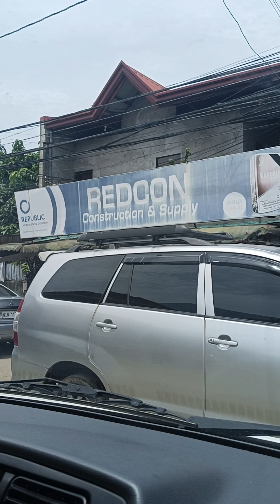‼️BAKAS NG BAHA DULOT NG HABAGAT AT BAGYONG "CARINA"❤️DITO SA MARILAO BULACAN❤️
Pinuntahan namin sa Marilao Bulacan at ito ang aming sasaksihan❤️❤️❤️